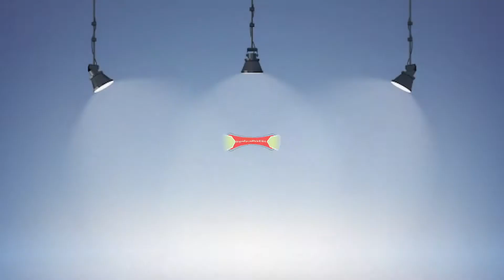elegadah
الحمامه المطوقه -درس المراجعة